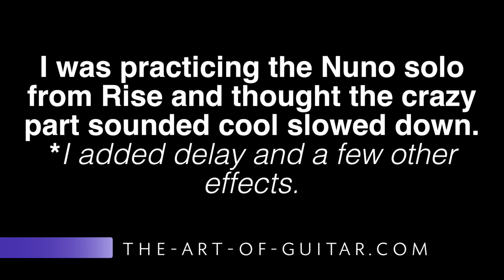NUNO BETTENCOURT's "Rise" Technique Slowed-Down Sounds SICK!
Thanks!!!